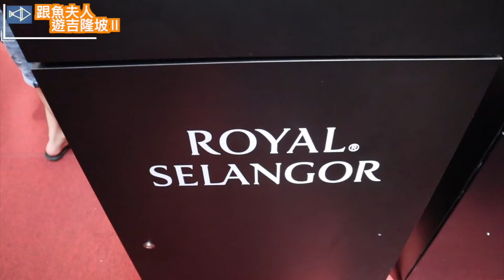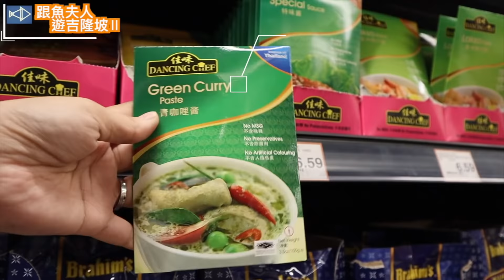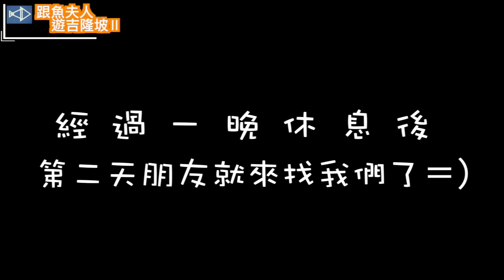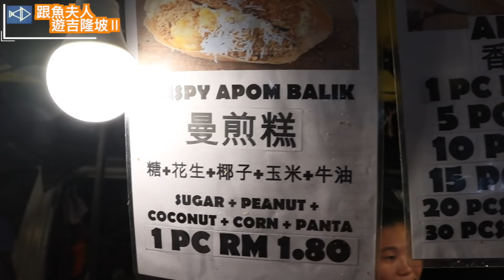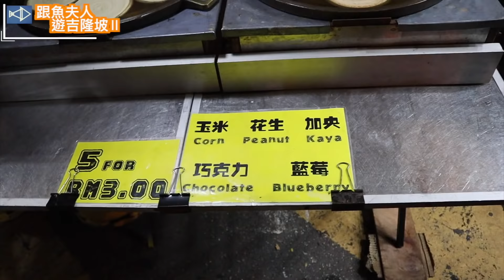吉隆坡 自由行 ② | 隱世肉骨茶！不能錯過的人間美食？HK$100任食貓山王【Vlog】🐚魚夫人。MsFish🧜‍♀️＃2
這次很感激馬來西亞朋友帶我和魚老公🐳一齊遊吉隆坡🚗 感受當地文化, 食盡當地美食 🍜, 原來馬來西亞可以這樣玩的! 希望大家喜歡這個系列🌼 大家有時間可以重溫第一集, 我們第三集再見!!

📣 訂閱及關注♣,.*。🐟魚夫人MsFish,.♣,.*。🔔按小鈴檔 隨時收看最新影片
（逢周末中午12點🕛發佈新片）

相機:
Canon M50

Software:
Macbook Pro - FCPX